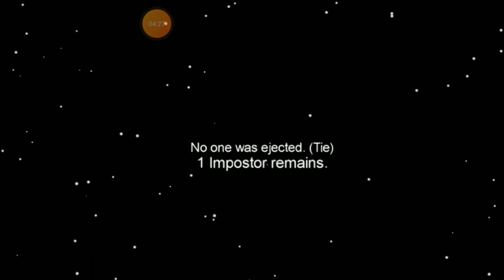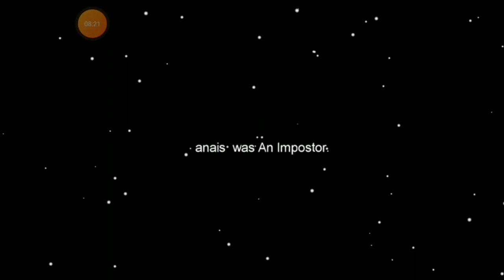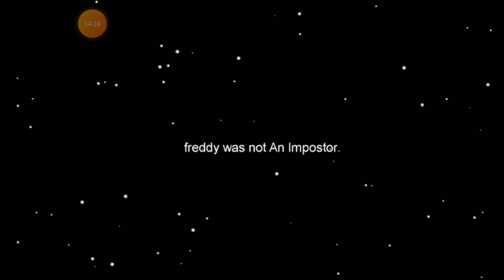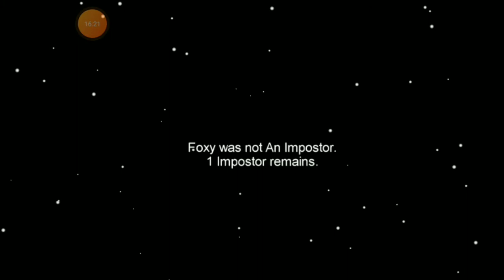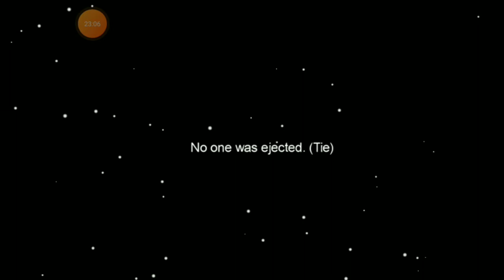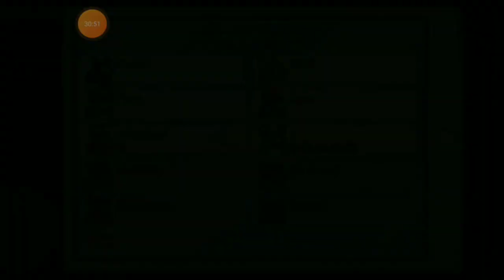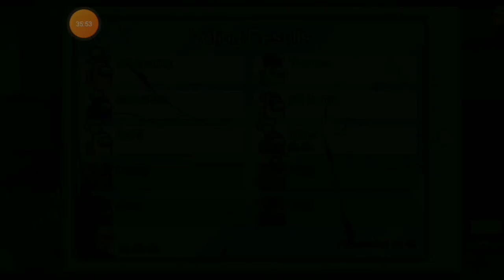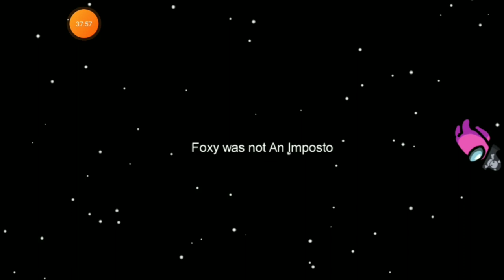Foxy Funtime plays Among Us Part 2 with Cooltime Freddy ft. Cooltime Freddy Black is a hacker